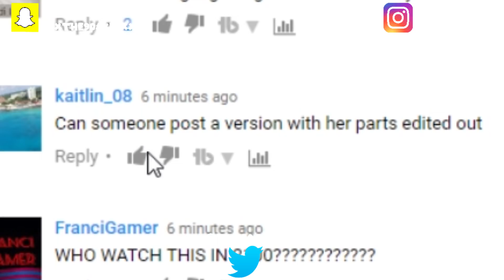Bruno Mars - Finesse (Remix) [Feat. Cardi B] [Official Video] REACTION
Make Sure to SMASH Dat Like Button,Lightly Tap That Dislike Button!ヅ